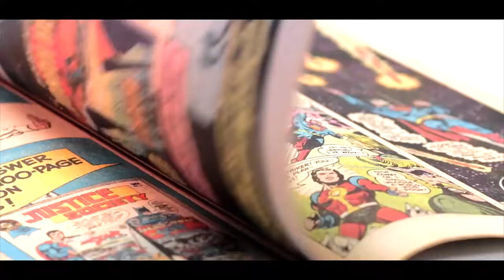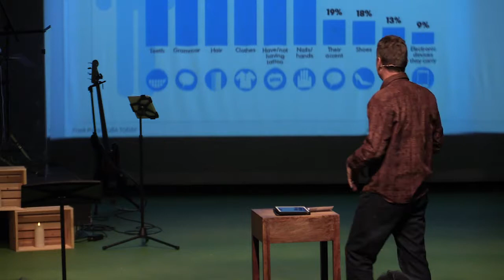3/18/18 Faith Heroes 6, "The number one quality character in relationships," with Jack Hawkins.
The Bible is filled with stories of great heroes.  Some are stories of men and women of strong character who win amazing battles and conquer their enemies. Others are cautionary tales of world-class blunders and character lost.  The heroes of the Bible all have one thing in common.  Understanding these characters will build your character.  In the next few months, we will learn from these lessons how we can overcome our own mistakes and personal defeat and find victory and live as heroes.